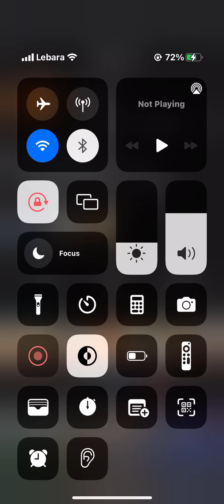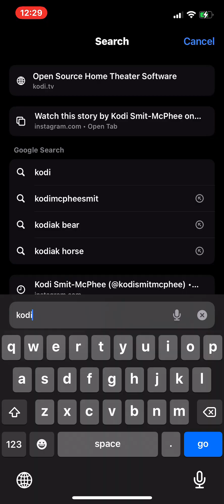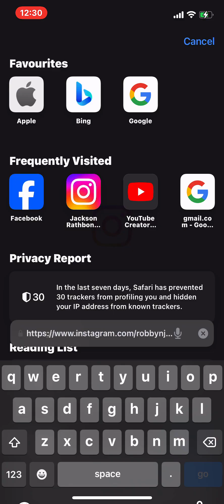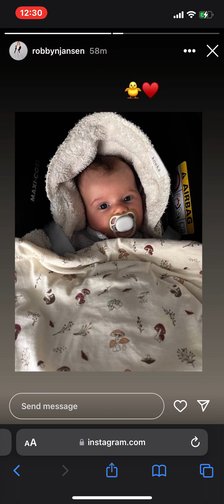21 February 2024